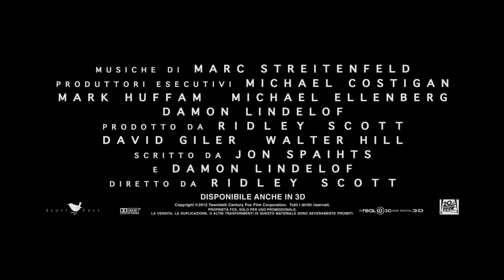Natale su LV-223 (IN VACANZA su MARTE/PROMETHEUS parodia)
Parodia di "IN VACANZA su MARTE"